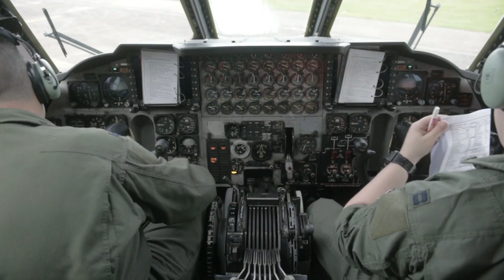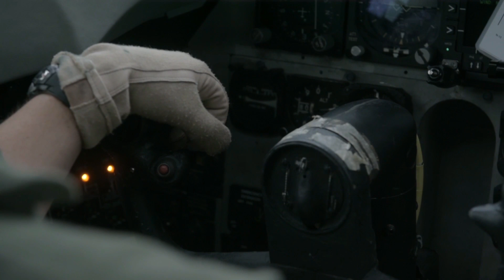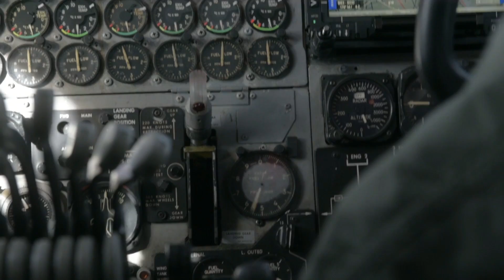B-52 Flight Ops • Takeoff & Landing + Cockpit View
B-52 Stratofortress takeoff and landing at Royal Air Force Fairford airfield on September 19, 2017. The airmen are from 2nd Bomb Wing, deployed to RAF Fairford for 3 weeks supporting Bomber Assurance and Deterrence operations. USAF Strategic Command bomber forces regularly conduct combined theater security cooperation engagements with allies and partners, demonstrating the U.S. capability to command, control and conduct bomber missions across the globe.
Film Credits: U.S. Air Force Video by Senior Airman James Merriman